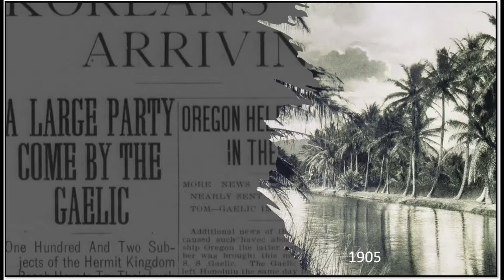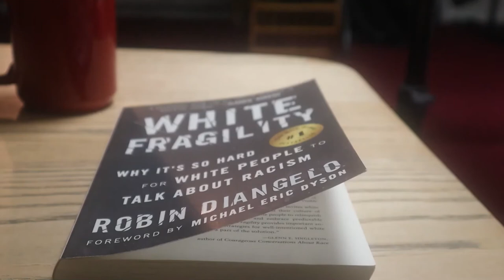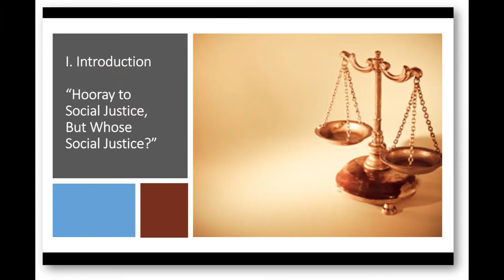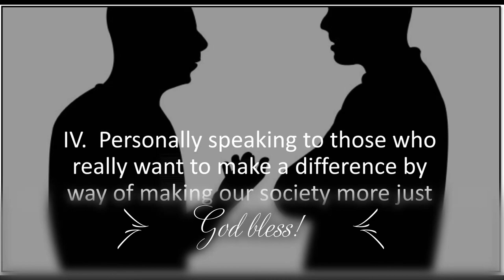Hooray to Social Justice, but Whose Justice? (2)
Mary Paik Lee’s family went to Hawaii for work in 1905 (part of the original Korean immigrants numbering around 7,000), and a year later moved to the Pacific Coast. A 5-year-old when Lee left Korea, she went on to live 90 more years in America. And she faced racism throughout her life.  Once, in 1918, as Lee was about to enter a church for Sunday service, the Caucasian pastor told her, “I don’t want dirty Japs in my church . . . Go to hell” (54).

But despite all that she and her family had to endure, she said this upon seeing how well her own children, grandchildren, nieces, and nephews were doing in America: “The third generation of [Asians] are fortunate to be born into a different world, where everything is possible if they work hard enough.”

But, to the authors of these books, “White Fragility” by Robin DiAngelo,” “Stamp from the Beginning” by Ibram X. Kendi, “White Privilege and Male Privilege” in Race, Class, and Gender by Peggy McIntosh, Mary Paik’s statement is playing into the racist ideology.  Why?  It’s because her belief –“everything is possible if they [racial and ethnic minorities] work hard enough”—implies that our system of meritocracy (which Di Angelo defines as the belief that “anyone can succeed if he or she works hard”) is fair and does discriminate against racial and ethnic minorities.

McIntosh writes, “I must give up the myth of meritocracy . . . This is not such a free country; one’s life is not what one makes it; many doors open for certain people through no virtues of their own . . . All sorts of doors open automatically because of my color.”  McIntosh is, of course, a white female.

Is this true?  Who is right?  Mary Paik or DiAngelo, Kendi and McIntosh? For the believers whose life’s constitution is God’ word,  the real question is, “What does the Scripture say on this matter?”

This is why this series called, “Hooray to Social Justice but Whose Justice?”  What does that mean?  Well, you can tune in to the first message and find out.  After that, in the second message, we will deal with what God’s word says about working hard and whether it is part of racist ideology in America. In the third message, I am going address abortion as a matter of justice for the people involved in that act of finality.  Did that statement go down okay for you? I said “people.” The fourth message is where I get personal and speak to those who really want to make a difference by way of making our society more just—no doubt a worthy and biblically warranted effort.